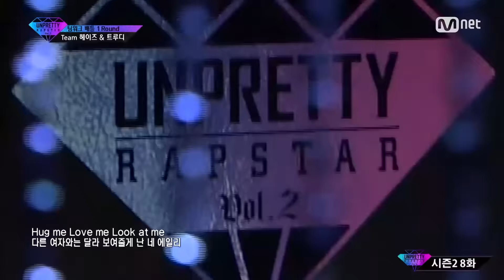[STAR ZOOM IN] Vol.2 Winner Truedy's Rap in 1 min (Review Unpretty Rapstar 2) 160721 EP.117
Mnet [언프리티 랩스타 2]중에서, 2015